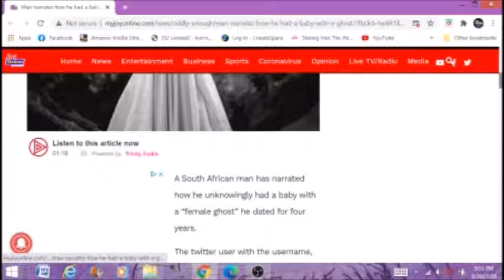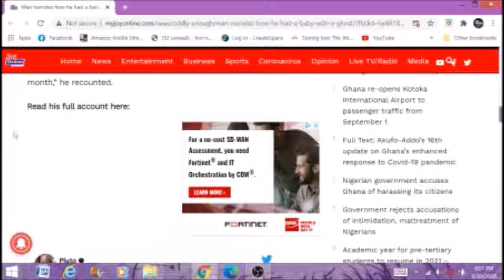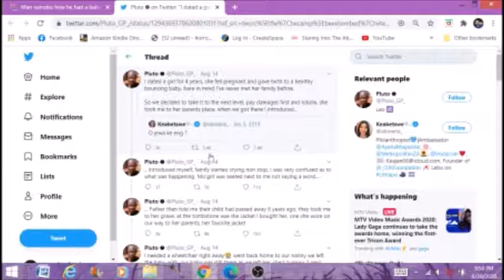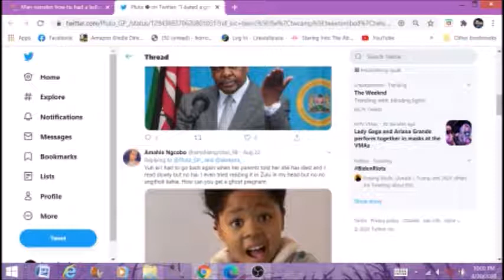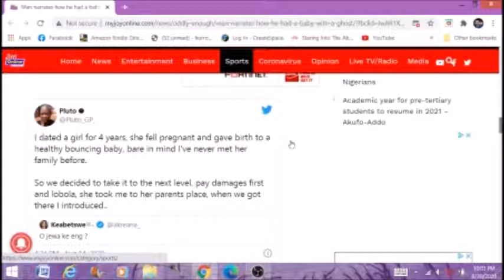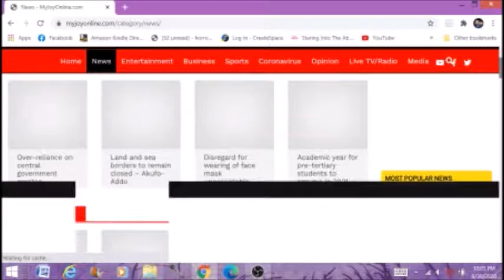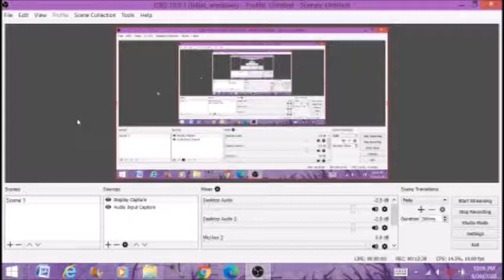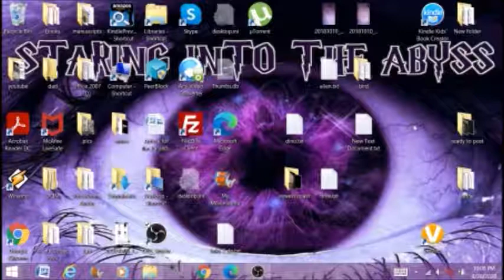Man Has A Baby With A Ghost Paranormal News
On this episode of Paranormal News we look at a very weird story of a man that claims that he had a baby with a ghost.